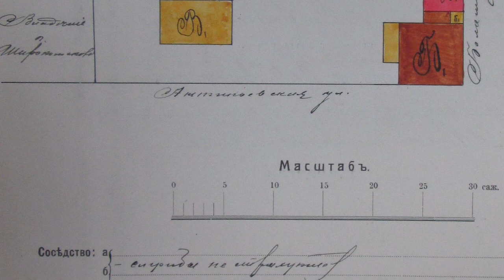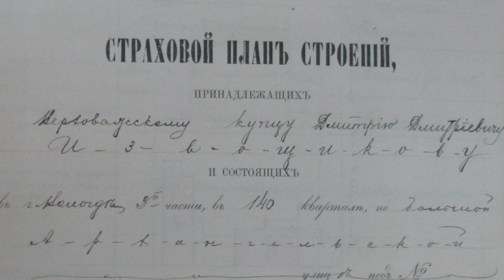Проложенные по потолку рельсы обнаружили реставраторы в доме на ул. Чернышевского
Восстанавливая сводчатый потолок в доме купца Извозчикова на Чернышевского, 55 реставраторы обнаружили железнодорожные рельсы. Строители 19 века использовали их в качестве балок перекрытия.